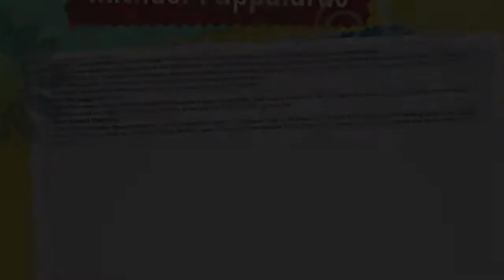Shark Hunter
This video is about Shark Hunter